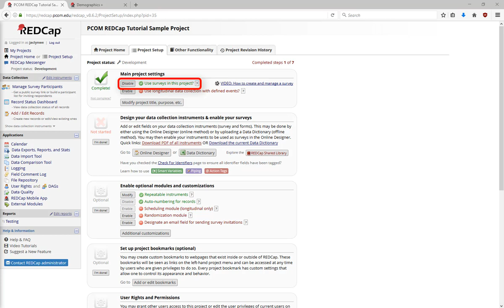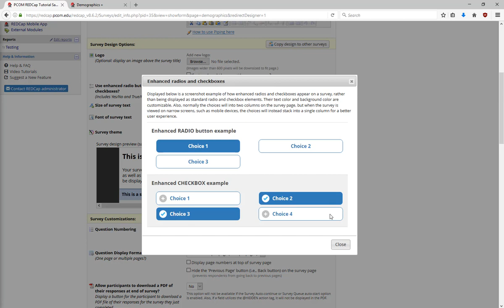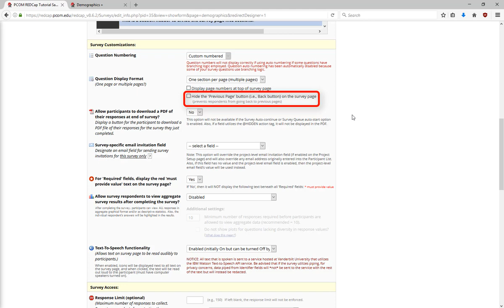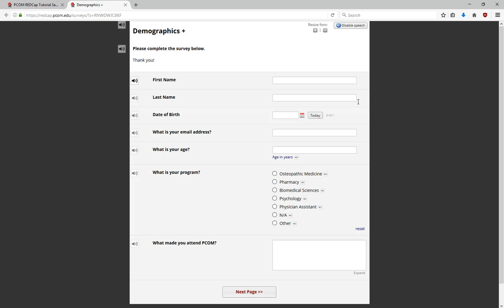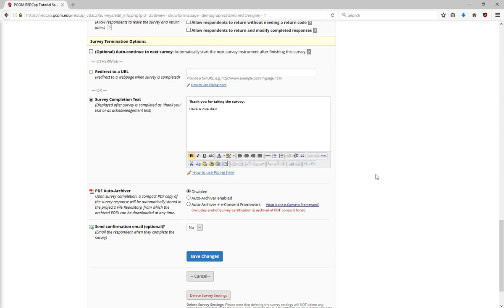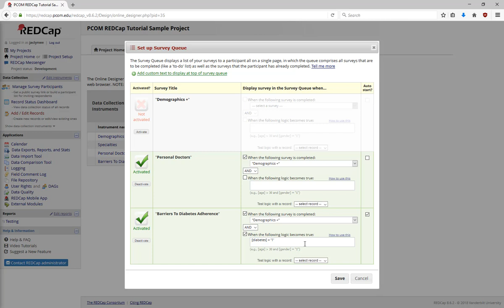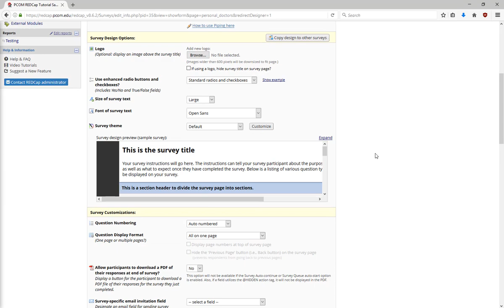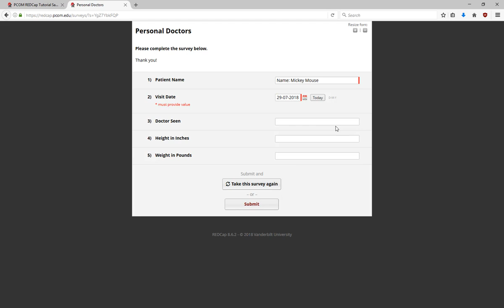REDCap Tutorial Video 7: Surveys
Part 7 of 11 tutorial videos for REDCap at PCOM. Adapted from University of Colorado Denver's REDCap tutorial.